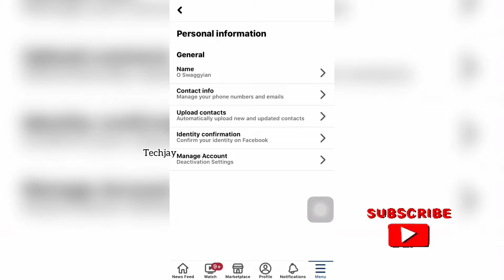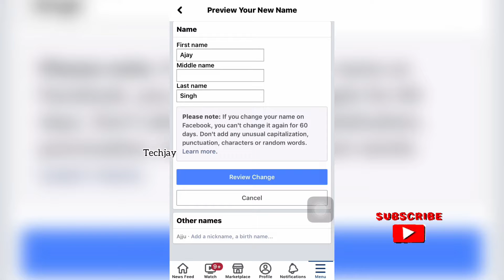FaceBook name change।FaceBook में name change कैसे करे।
Hello friends
Is video main apko btaunga ke
Ap kaise apna Facebook profile me name ko badal sakte ho
Full details ke sath

1) Facebo
2) facebook tricks
3) facebook
4) facebook password change
5) facebook live
6) facebook name change
7) facebook followers settings
8) facebook password y (A TI ogA
9) facebook account delete
10) facebook 39GM|4Şupppb:
11) facebook password 4$pşpS:
12) facebook stock
13) facebook metaverse
14) fb password bhul gaye to kya kare
15) facebook name change 2022
16) facebook name change stylish
17) facebook name change problem
18) facebook name change kaise kare
19) facebook name change before 60 days
20) facebook name change problem 2022
21) facebook name change style
22) facebook name change style 2022
23) facebook name change korbo ivabe